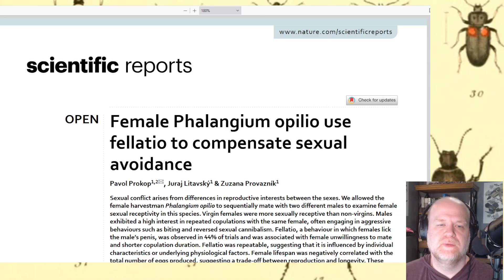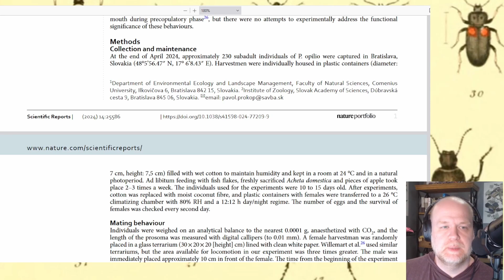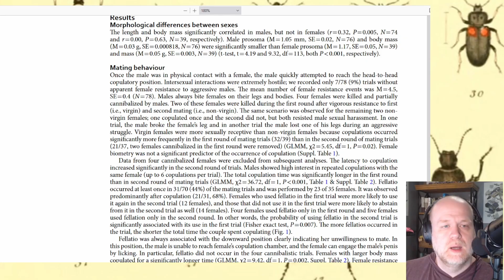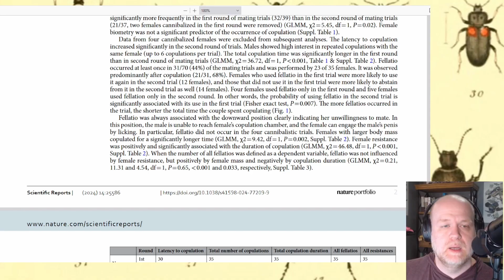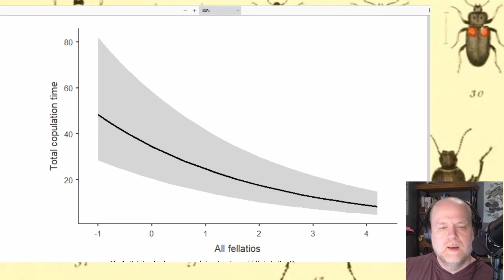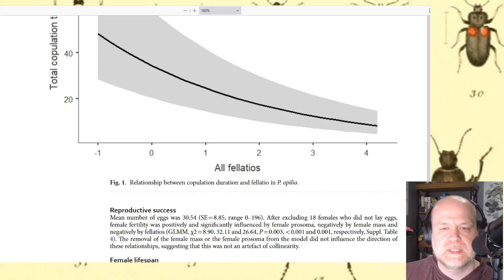Violent and Weird Mating Habits In Daddy Longlegs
Today we talk about very strange mating habits in Opiliones, and how females can avoid being killed by their violent mates.